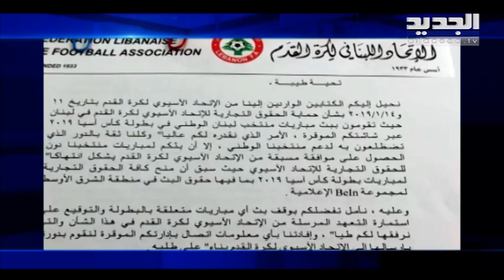وزير الاعلام ملحم الرياشي أنا أكبر مقرصن!- نعيم برجاوي